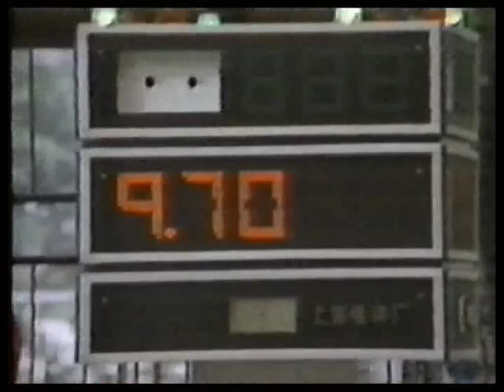Wushu 1986 Yuan Wen Qing - Chang Quan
Wushu 1986 Yuan Wen Qing - Chang Quan - Sorry, no sound!